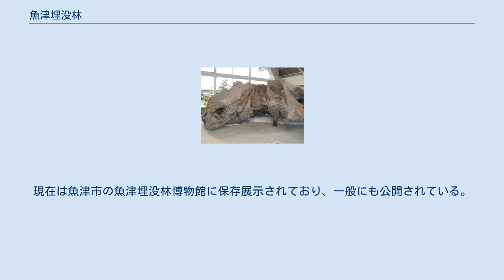魚津埋没林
魚津埋没林博物館乾燥展示館に展示されている埋没林 魚津埋没林博物館ドーム館で展示されている埋没林 魚津埋没林（うおづまいぼつりん）は、富山県魚津市で発見された埋没林。
国の特別天然記念物に指定されている。
 魚津埋没林 富山市 魚津埋没林の位置 1930年（昭和5年）、魚津港改修工事の際に海底で発見され、その後1952年（昭和27年）や1989年（平成元年）、2016年（平成28年）にも発見された。
いずれも海面下に残されていたことから、かつては発見場所が地表面だったことを示している。
これは約3,000年前（2016年に新たな樹根が発見されるまでは2,000年前とされていた）に片貝川の氾濫による土砂流出によって杉原生林を埋没させ、その後の海面上昇によって現在の海面より下になったためと考えられている。
発見された樹木の多くはスギであり、大小約200ほどで、最も大きな物で直径4m、周囲12mある。
 1936年（昭和11年）に国の天然記念物、1955年（昭和30年）に特別天然記念物へ指定された。
現在は魚津市の魚津埋没林博物館に保存展示されており、一般にも公開されている。
 2007年（平成19年）、日本の地質百選に選定された。